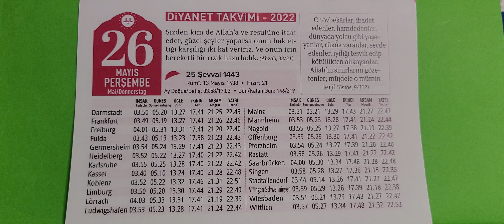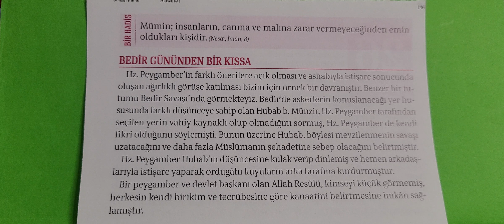26.05.2022 Diyanet Takvimi Günlük. İstişare Etmek.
Günlük Takvim
Hicri Takvim
2022 Takvim
Bak Duydunmu kanalimdan Takvim Dinleyebilrsiniz.